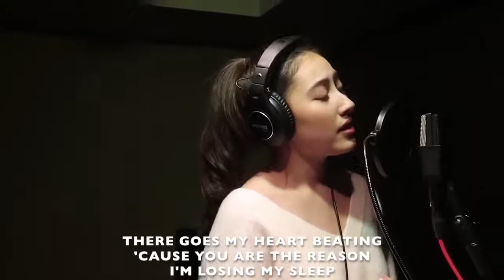Ikaw ang dahila?